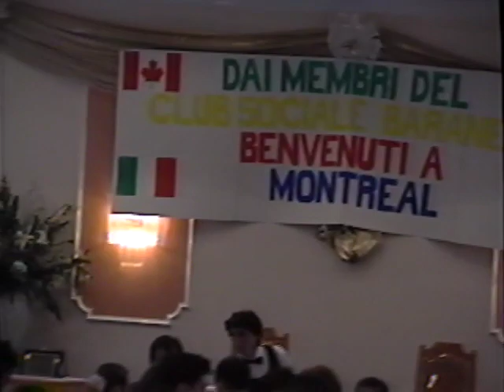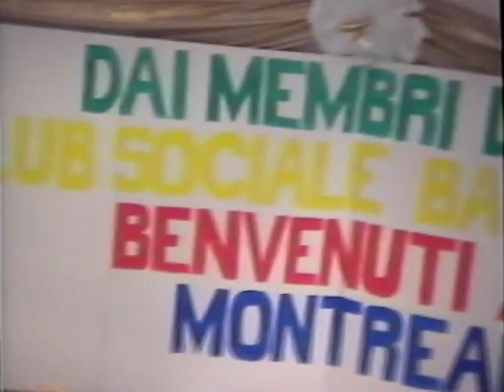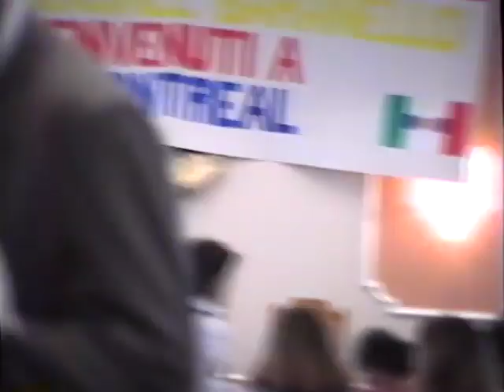1994 Montreal, Canada trip Baranello Lodge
in 1994 Cleveland Baranello Lodge members went to Baranello Lodge in Montreal, Canada it was so much fun!